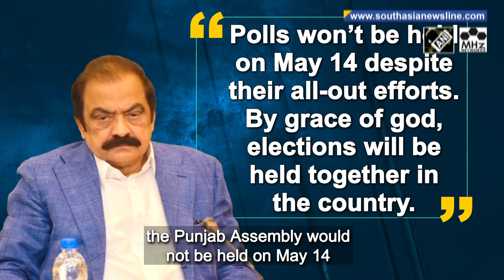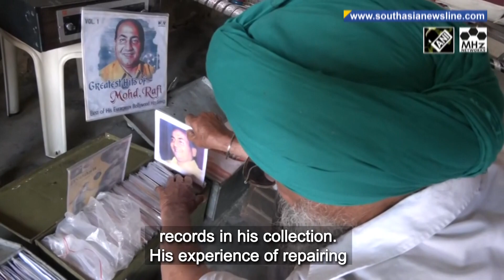India, Russia in talks on free trade deal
India and Russia are discussing a free trade agreement, ministers said on Monday, a move that would further deepen bilateral commercial ties that have flourished since war broke out in Ukraine. Foreign Minister S. Jaishankar during India-Russia Business Dialogue in New Delhi said that the Indian government was in "advance agreement" on a trade treaty that Russia's Deputy PM Denis Manturov said would bring a guarantee of bilateral investment. Police in India's northern border state of Punjab on Monday arrested a soldier in connection with last week's killing of four other soldiers at a military base. The four were shot dead in their sleep in barracks at the Bathinda military base last Wednesday. Police officials said the killings were motivated by "personal enmity".  In a statement, the Army said the accused soldier had "confessed to his involvement" in stealing an assault rifle and killing his four colleagues. Pakistan’s Interior Minister Rana Sanaullah on Sunday cautioned State Bank of Pakistan officials against disbursing 21 billion Pakistani rupees to the Election Commission of Pakistan for holding polls in Punjab and Khyber Pakhtunkhwa, saying that the money would be “recovered” from whoever authorizes the payment. The remarks came after Pakistan's Supreme Court on Friday directed the central bank to issue funds for provincial snap polls. Auto-rickshaw drivers recently held a massive protest in Pakistan's Lahore city over skyrocketing prices of gas and lamented they are on the brink of destitution. They said they are fed up of successive governments which have failed to control the soaring inflation. Taliban's Minister of Mines and Petroleum Shahabuddin Delawar said that a Chinese Company has expressed its interest in investing $10 billion to mine the country’s massive lithium reserves and help construct other infrastructure there. Delawar met the Chinese company representatives in Kabul and said that the investment would create 120,000 direct, and a million indirect jobs in the country. The Taliban arguably perceives Beijing as a potential source of economic investment following the US withdrawal. The Newa community in Nepal painted the Bhaktapur city in the colours of the vermillion as the people come together to welcome the Lunar new year during the annual Sindoor Jatra. Take a look… A septuagenarian in India’s Chandigarh city, Mohan Singh, promises to win the hearts of lovers of all things music and vintage, with his gramophones and record player collection. Singh started his collection with two record players in 1975, one of which was a ‘hand-me-down’ from his grandfather. From records of legendary Indian playback artist Mohammed Rafi to renowned singer Mukesh, who Singh considers his favourite, the collector has at least 2,000 records in his collection. His experience of repairing watches as a professional during the earlier days of his life helps him to maintain the scollection.

South Asia Newsline - Apr 17,   2023 News Bulletin :

-Russia’s Deputy PM meets India’s Foreign Minister Jaishankar, free trade deal on agenda
-Pakistan’s Interior Minister rules out elections on May 14 despite top court order
-People in Nepal smear each other with vermillion to mark traditional New Year